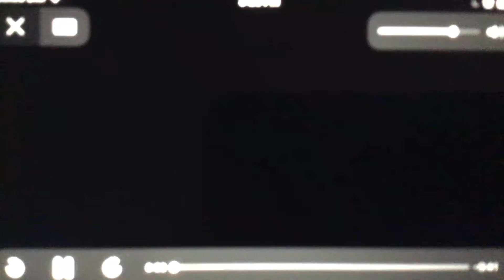Short Pitch Testing (YTPMV) Vocabulary Scan